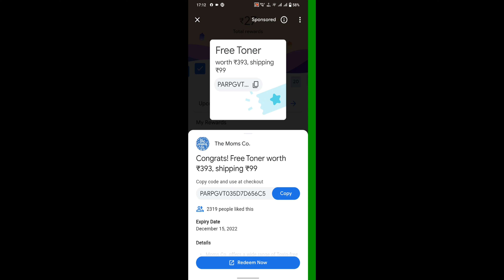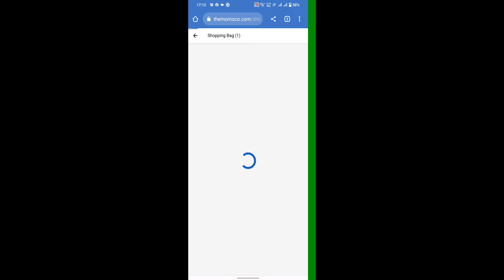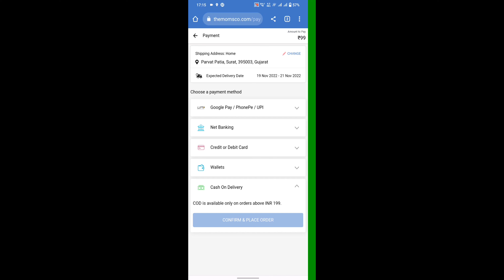How to redeem Gpay code of FREE TONER WORTH ₹393 | Free Toner from The Moms Co.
Hello everyone in this video I have talked about how to redeem Gpay code of Free Toner worth ₹393 from The Moms Co. I have shared the complete process in the video, so ensure you watch the full video until the end. Also if you have any doubts then ask me in the comment section.